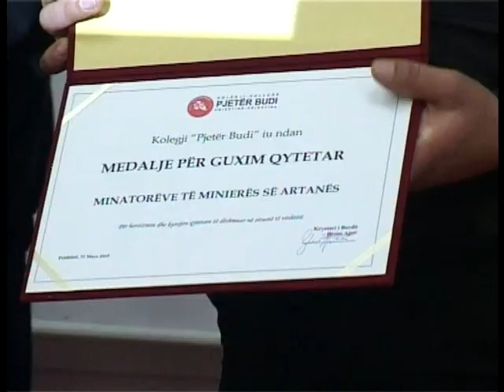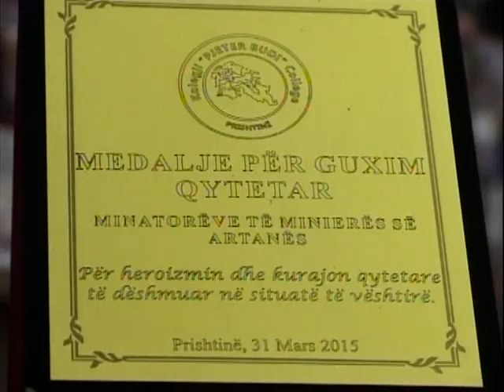Kolegji Pjetër Budi jep çmimin për guxim qytetarë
Disa qytetar të Kosovës u shpërblyen me çmimin për guxim qytetarë nga kolegjin Pjetër Budi. Ata shpëtuan jetë njerëzish në disa fatkeqësi e aksidente.